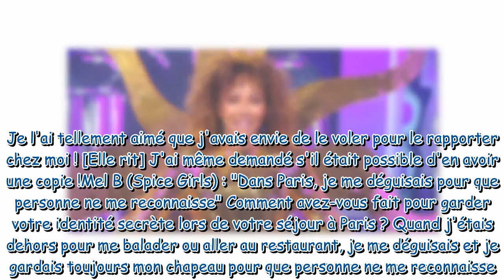"Elle a un lien avec les violences conjugales dont j'ai été victime" : Mel B (Spice Girls) justifie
"Elle a un lien avec les violences conjugales dont j'ai été victime" : Mel B (Spice Girls) justifie son choix de chanson dans Mask Singer